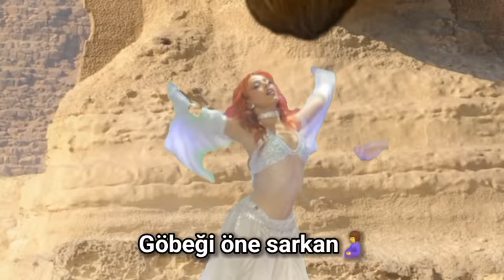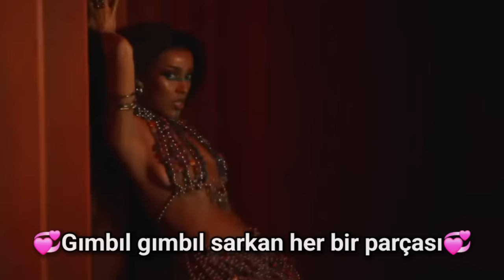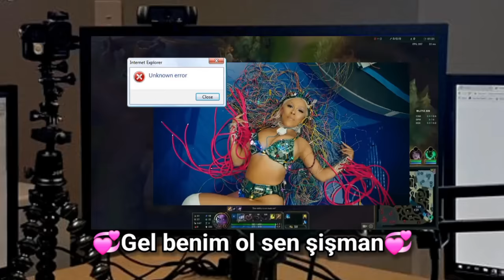✨️TUĞKAN✨️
Birinin bu yakışıklılığı bir aşk şarkısıyla taçlandırması gerekiyordu...
OLAYLARI BİLMEYENLER İÇİN ORIGIN;
Nurdisina 13 ocak gecesi gece saat 3 civarı youtube da elraenin oyun videosunu izlerken odasında uyuya kaldı. Rüyasında Tuğkan'ı gördü ve gördüğü rüyayı storysinde anlattı. İnsanlar bununla ilgili alaylı mesajlar atınca Doja Cat'in woman şarkısına Tuğkan için sözler yazıp paylaştı. İNstagramında paylaştığı küçük şarkı normalden fazla paylaşılmaya başlayınca tuğkan görmesin diye korkup sildi askjfb. Fakat kendisi bugün bu şaheseri herkesin görmesi gereken bir başyapıt olduğuna karar verdi ve dava edilme riskini göze alıp ıslak rüyalarını paylaşmaya karar verdi. Allah nurdinin kendisine şifa, ailesine sabır ve aşık olduğu insanlara akıl sağlığı versin. Onları korusun.

NOT: tuğkan geçen günlerde nurdiyi takibe aldı. fakat bunun sebebinin bu olaylarla bir ilgisi olup olmadığı veya bundan haberi olup olmadığı bilinmiyor.